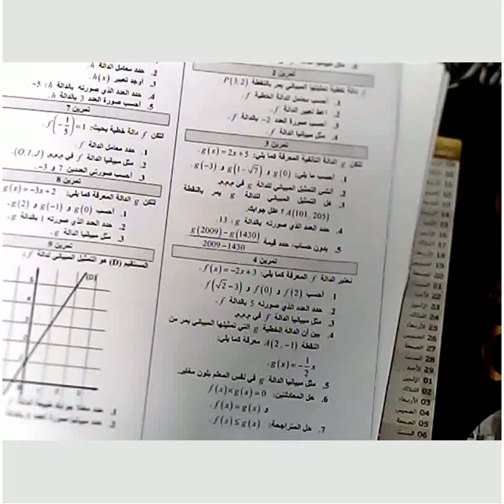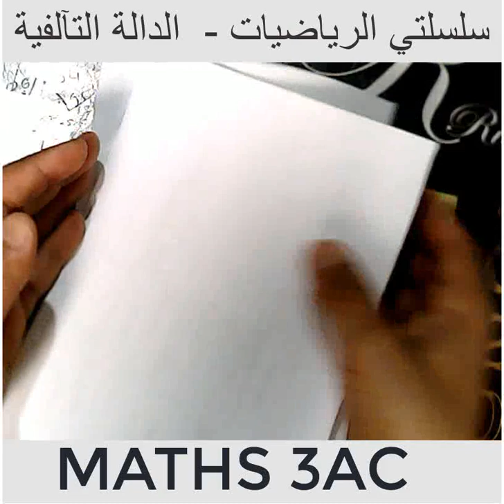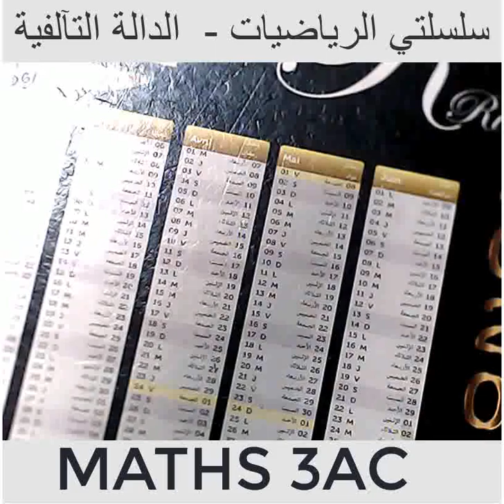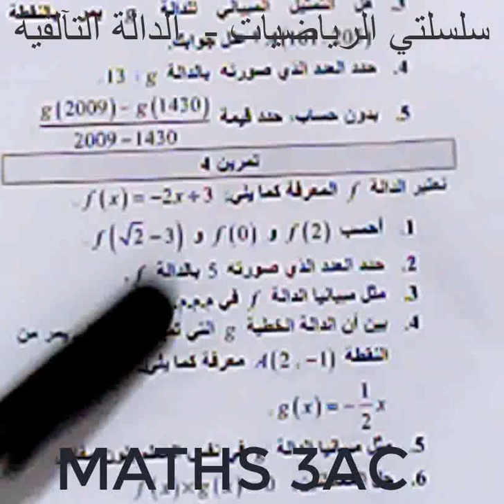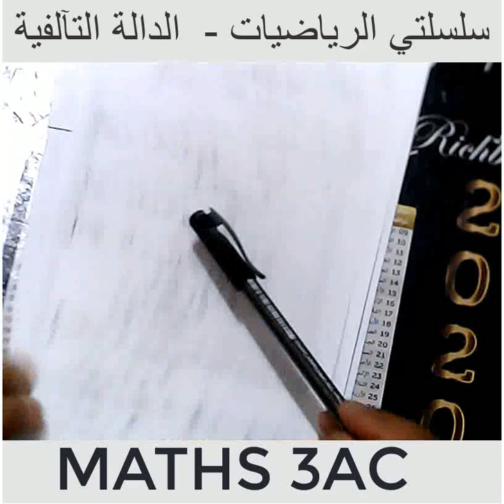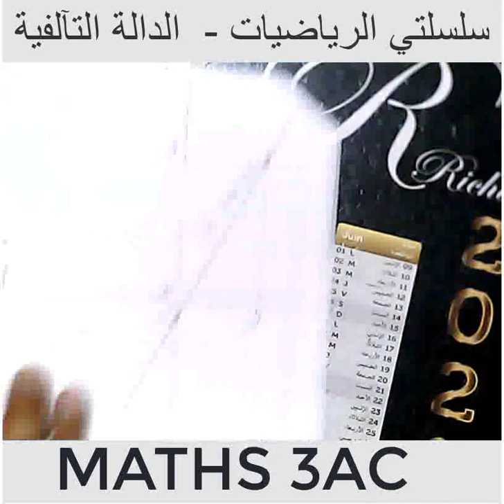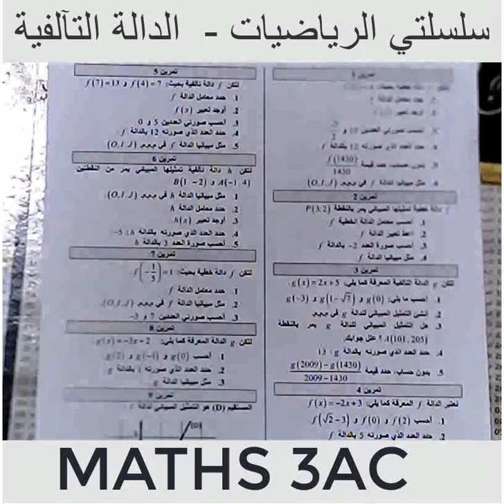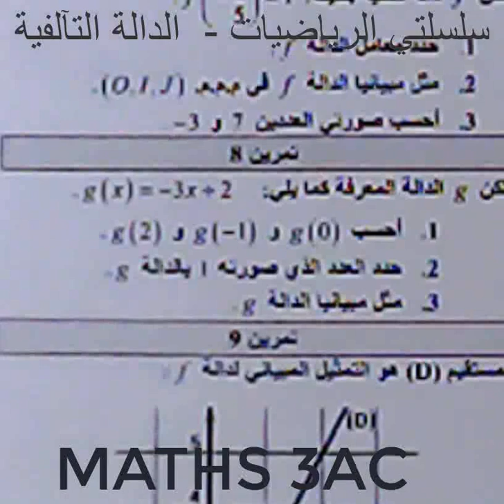فيديو متميز لفائدة التلاميذ المستوى الثالث إعدادي